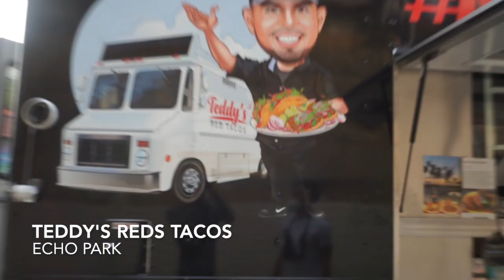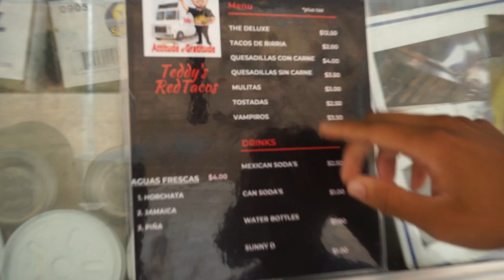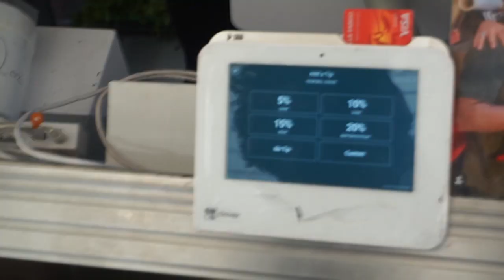TACO TUESDAY EP. 1!!! TRYING BIRRIA TACOS FOR THE FIRST TIME!!!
In this video we went to Teddys Reds Taco in Echo Park and gave our review on them!!